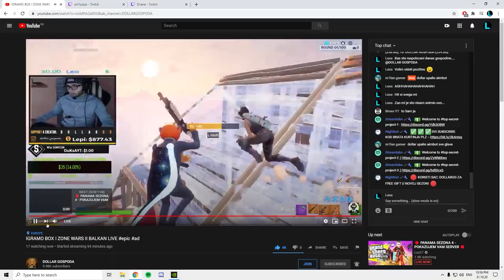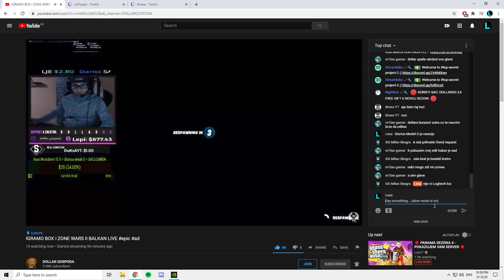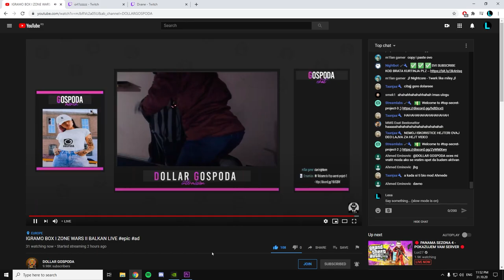resi 🦁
💵 DollarGG V1
Naravno da ne ,

💰LEPI💰 900$
💰 ZVEZDA💰 609$
💰 BRATEX 💰 400$
💰THOMA💰 371$
💰BrateX💰260$
💰lukavarga💰 132$
💰BATA007💰 109$
💰ZIZO💰 108$
💰TheChuka💰 80$
💰Kokalo💰 69$
💰RrScorpion💰 61$
💰 Skegro💰 = 61$
💰gllance💰 60$
💰Emanuel💰 55$
💰djolejedi💰 35$

💰 MMS MUSA 💥 760 HRK
💰 REA 💥 = 600 HRK
💰 AyDox 💥 581 HRK
💰 MMS Stjepan GG 💥 360 HRK

💰250$ +
💰200$ +
💰100$ +
💰50+
💰TANJA XO 💰 10$ +